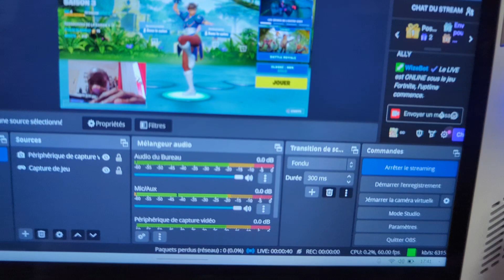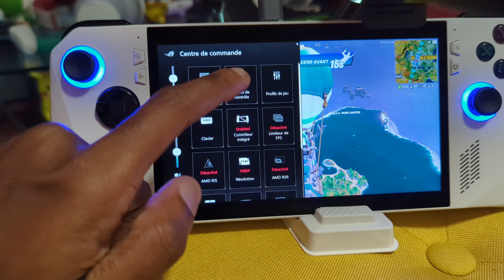🤔 Peut-on streamer depuis une ROG ALLY ? (Obs Studio + Fortnite 1080p / 60 fps)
La ROG ALLY est une console portable puissante qui fonctionne sous Windows 11, ce qui signifie qu'il est possible de faire du streaming depuis cette plateforme. Grâce à son processeur AMD Zen 4 RDNA 3 et à ses performances graphiques, la ROG ALLY est capable de gérer des jeux comme Fortnite en 1080p à 60 images par seconde.

Pour commencer le streaming, vous pouvez utiliser des logiciels populaires comme OBS Studio, qui offre une grande flexibilité en termes de paramètres et de personnalisation. En utilisant OBS Studio sur la ROG ALLY, vous pouvez configurer votre flux pour diffuser Fortnite en résolution 720p à 60 fps.

Il est important de noter que le streaming peut être une tâche exigeante pour les ressources système, donc il est recommandé de s'assurer que votre ROG ALLY dispose d'une connexion Internet stable et de configurer les jeux en paramètres graphiques "low" pour éviter les problèmes de performance.

En résumé, il est tout à fait possible de faire du streaming depuis une ROG ALLY en utilisant des logiciels tels que OBS Studio et en diffusant des jeux comme Fortnite en résolution 720p à 60 images par seconde. Assurez-vous simplement de disposer d'une bonne connexion Internet et de ressources système adéquates pour obtenir les meilleurs résultats de streaming.